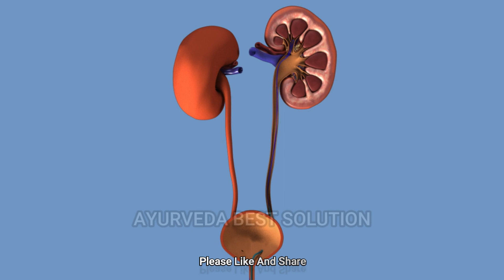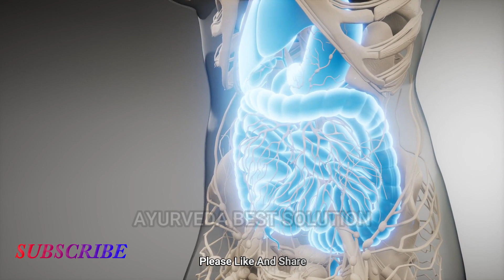खाली पेट बासी रोटी खाने से जड़ से खत्म हो जाएंगे यह 6 रोग | बासी रोटी पर बड़ी रिसर्च डॉक्टर्स भी हैर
खाली पेट बासी रोटी खाने से जड़ से खत्म हो जाएंगे यह 6 रोग| बासी रोटी पर बड़ी रिसर्च | डॉक्टर्स भी हैरान